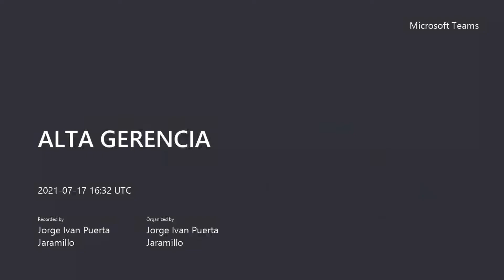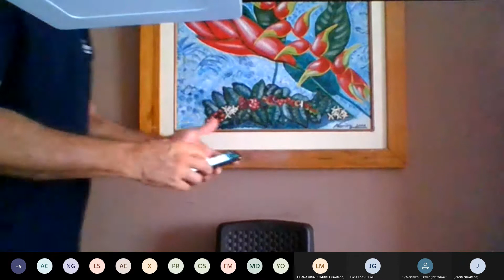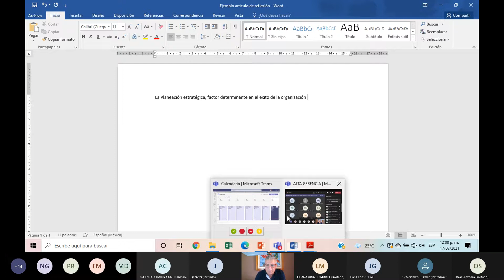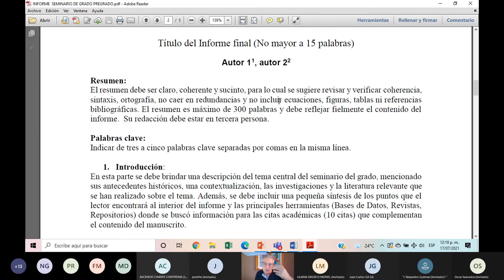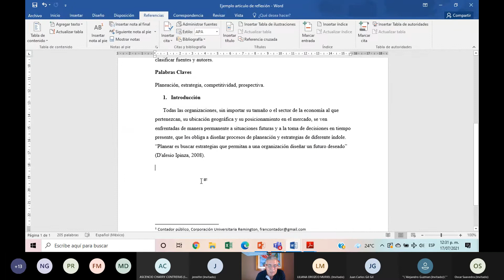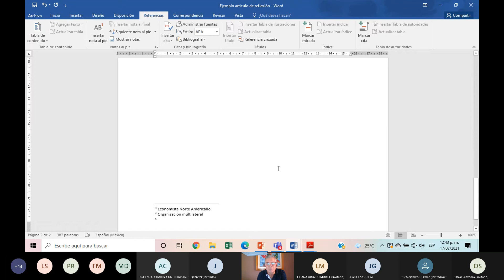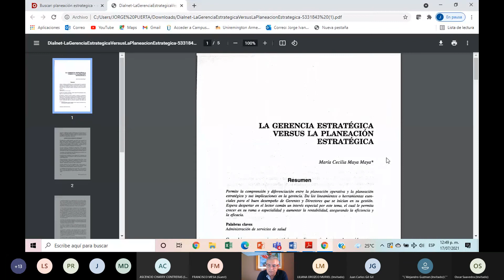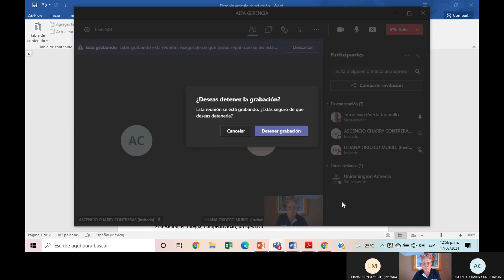ALTA GERENCIA 1